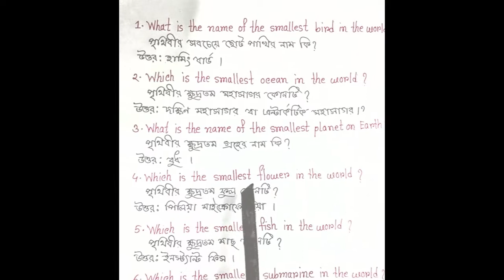পৃথিবীর যা কিছু ক্ষুদ্রতম । The Smallest in the World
The Smallest in the World  । পৃথিবীর যা কিছু ক্ষুদ্রতম @LearnEnglishwithHabibullahSir

Copyright:
Md. Habibullah
Honours(English) Masters(English) BEd(Dhaka)
English Teacher, Kumarkhali Islamia Fazil Madrasha, Kumarkhali, Kushtia.
Examiner, Bangladesh Madrasah Education Board, Dhaka. CEO, Habib English Park, Sherkandi, Kumarkhali, Kushtia.